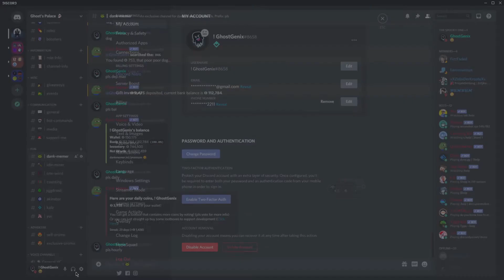How to copy a user or a server id on discord?!?!?!?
In this video I show you how you can copy a user's or a server's id on discord